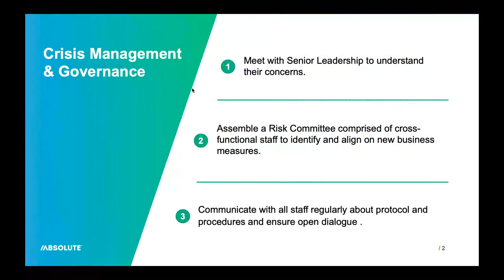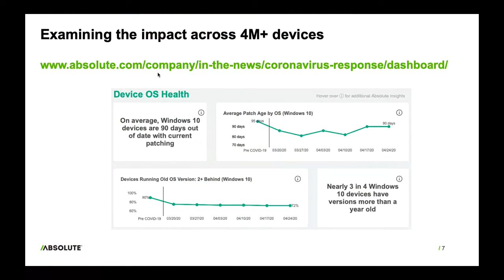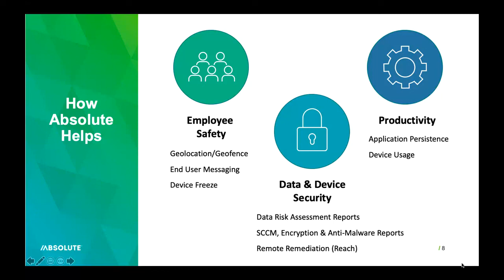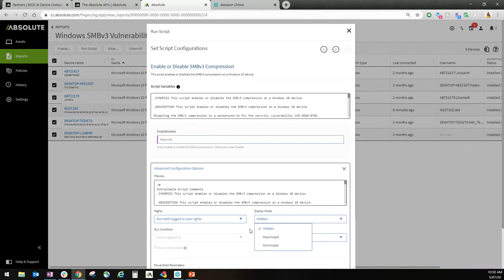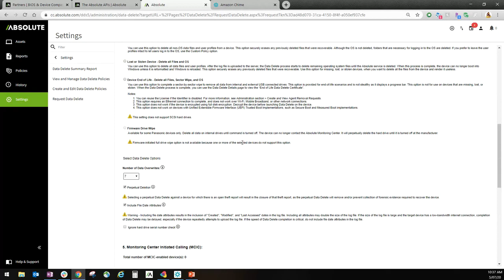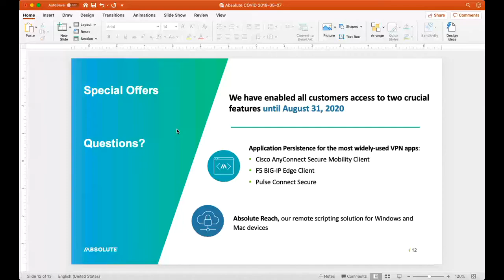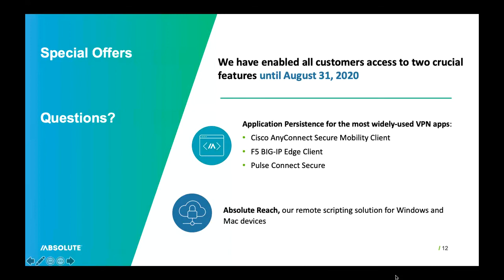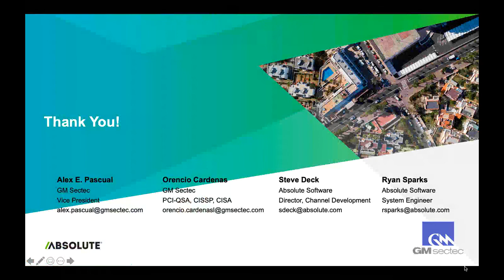GM Sectec | Absolute Software: Critical Steps To Securing & Managing Your Remote Workforce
As your organization makes the shift to mandated remote work during the COVID-19 crisis, it becomes critical to maintain business continuity in order to uphold company security and employee productivity and safety. IT and security teams have just been called on to keep their organizations running smoothly and remotely.
*Ensure unbreakable device visibility, and maintain system health
*Gain visibility into devices that go missing or are stolen and what actions you can take to recover them and make sure your data is secure
*Report on the health of security applications such as encryption, anti-malware, or SCCM and automatically repair them as soon as they fail, with zero human intervention
*Support remote work and prevent faulty instances of your VPN across your fleet
*Use ready-to-use workflows to remediate devices at scale on or off your network, such as enforcing critical updates to protect against vulnerabilities adjusting device configurations or responding to help desk tickets or security events